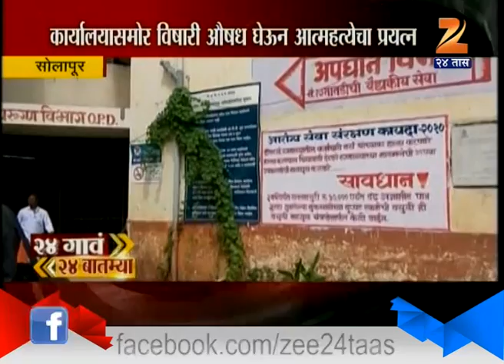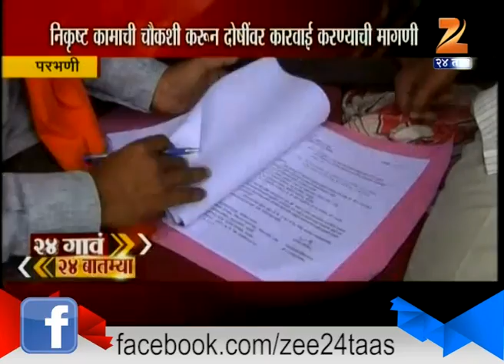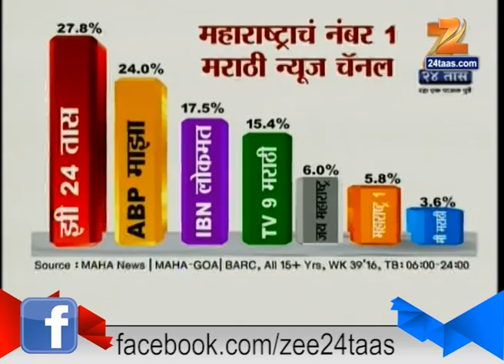24 Gaon 24 Batmya 6th Ocotber 2016